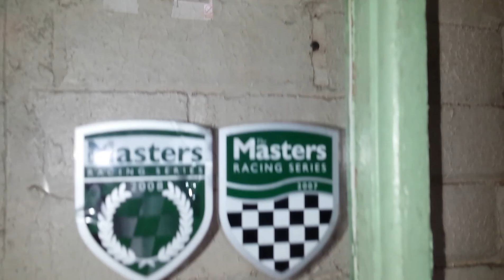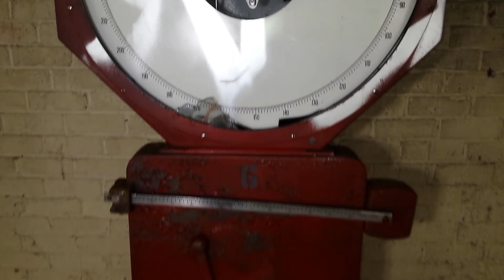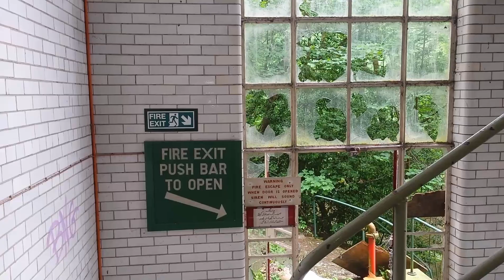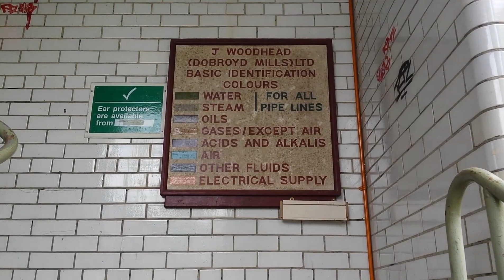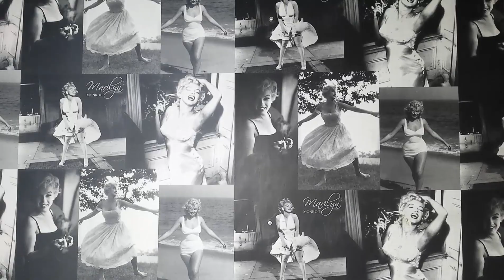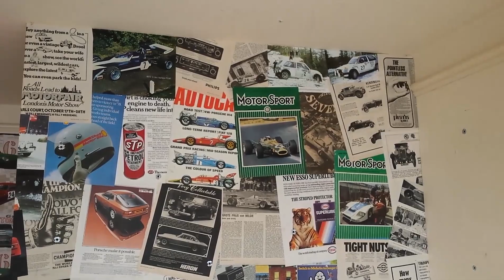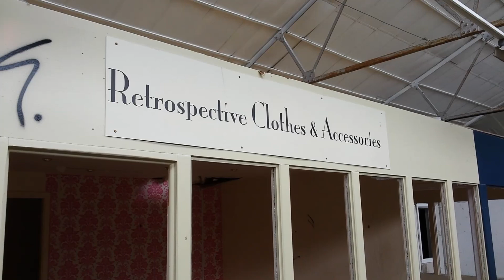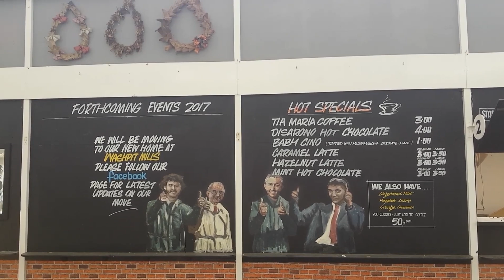Exploring HAUNTED DOBROYD MILL (Built 1829) – Abandoned Places UK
The now Abandoned Georgian Dobroyd Mills was built in 1829 and was originally a Water-Powered Mill in West Yorkshire.

The Dobroyd Mills Company textile business was founded on the site in 1919 by William Haigh and at its peak in the 1960s the company employed almost 600 workers.

The mill closed in 1974, but was re-opened in 1976 under John Woodhead Ltd spinners.

Inside we found an Abandoned Shopping Mall and Café plus the remains of some of the products that were manufactured. Up Until 2017 there was also a Classic Car Restoration Firm.

The Mill is also believed to be Haunted due to the fact that on 8th May 1869 Mary Webster sadly drowned herself and her illegitimate infant in the Mill’s Dam.

If you enjoyed the Video please give it a Like and consider Subscribing to my Channel (Link Below) with BELL Notifications for more of my Urban Exploring Videos of Derelict and Abandoned Places EVERY Friday.

My pictures can be found on my Instagram